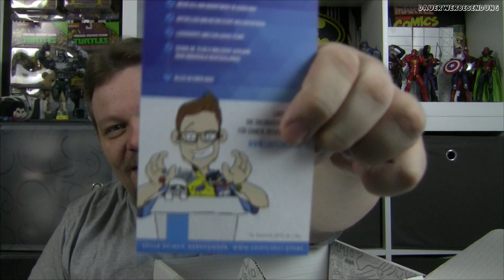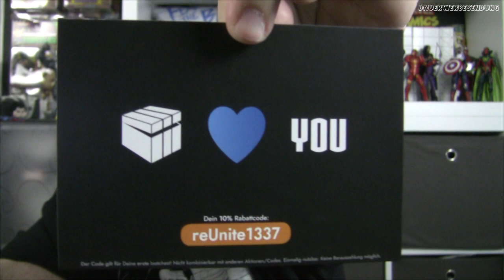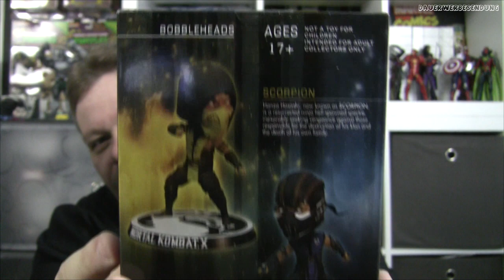Lootchest Probe Box reunited – T-Shirt gekauft | unboxing HAUL Deutsch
Ich habe eine Lootchest für Einsteiger gekauft und ein Shirt aus einer der letzten Boxen.
Was ich bezahlt habe und was geiles in dieser Box Test Box ist, das seht Ihr in diesem Video!

Viel Spaß und Abo nicht vergessen!!!

Unboxings – Reviews – Kritiken – Vlogs – Nerd Stuff – Kino – TV – Serien

PHANTHOMAZ ist mit Spaß bei der Sache und mit Herz in der Video Produktion.
Hauptthemen sind Nerdige Sachen, Aboboxen, und alles was mit Film und Serien zu tun hat.

Viel Spaß, euer Phanthomaz!

Lasst mir Feedback in Form von Daumen, Kommentaren und Abos da, ich freue mich über alles!

Kooperationsanfragen erwünscht!